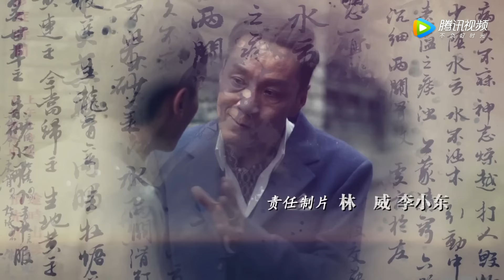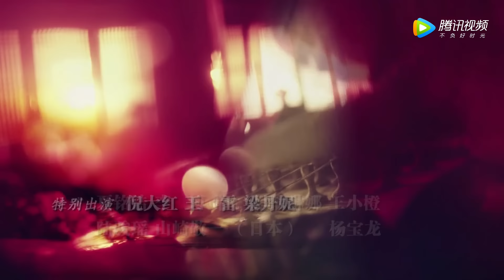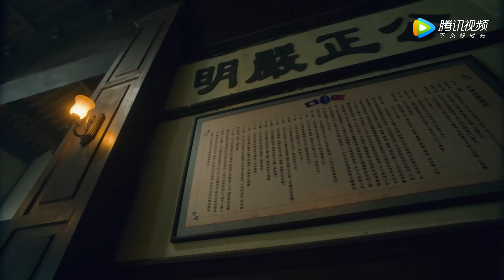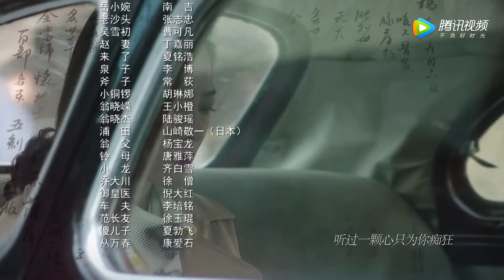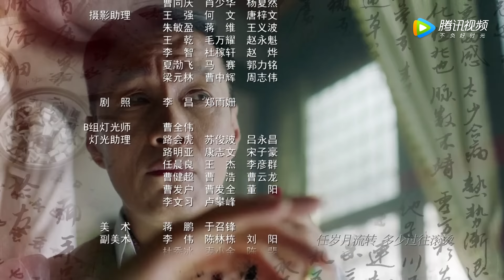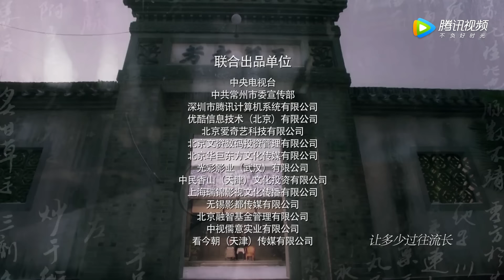《老中医 Doctor of Traditional Chinese Medicine》EP20——主演：陈宝国、冯远征、许晴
《老中医》共45集，每天更新两集。主演：陈宝国、冯远征、许晴

这部剧以1927年—1946年间的上海为背景，讲述江苏常州孟河医派传人翁泉海闯荡上海滩，倾尽一生致力于中医文化的保护与传承的故事。该剧旨在以小人物经历体现大历史格局，来展现传统中医文化的无穷魅力，以及中医传承数千年，且历久弥新的强大生命力，讴歌了中国人民在传统文化的滋养下，坚韧不拔、勤劳守信、宽厚仁爱、不畏强权的民族精神特质。